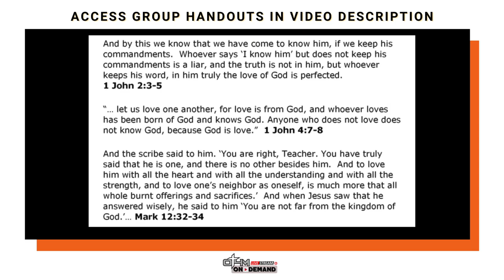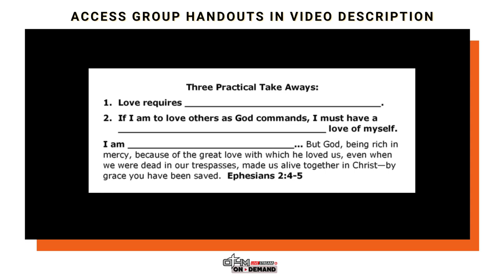Love - 10 Indispensable Biblical Truths | Unveiling the Greatest Commandment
Join us as we embark on a transformative journey with Hutch Matteson in "Love - 10 Indispensable Biblical Truths." Delve into the essence of the Greatest Commandment found in Matthew 22 verses 34-40, where Jesus simplifies the divine law: Love is paramount.

🔍 *Exploring Divine Love:* Unpack the encounter between Jesus and the Pharisees, revealing how love for God and neighbor fulfills all divine law. References to Deuteronomy 6 verses 4-9 and Leviticus 19 verse 18 guide us to understand that genuine love goes beyond sentiment—it's an active, committed, purposeful choice.

💡 *Three Enriching Takeaways:* Discover three actionable takeaways to enrich your spiritual journey—Love requires action, a God-honoring self-love, and valuing others genuinely. These principles are not just theological concepts but actionable steps to a closer walk with God.

💪 *For Bible Study Leaders:* If you lead a Bible study group, this message is an invaluable resource. Foster a deeper understanding among your members, aiding personal growth and group cohesion.

🤲 *Embrace the Call to Love:* Join us in embracing the call to love with our whole being and experience the life-changing impact it can have on you and the world around you. Let's spread the language of love that Jesus exemplified—today and every day.

🙏 Join us on this Journey of Faith: Let's explore the profound simplicity and transformative power of love together. 💖✨

⏱️⏱️ *VIDEO CHAPTERS* ⏱️⏱️
0:00 - Opening Prayer and Introduction
1:40 - The Sadducees and Pharisees Questioned of Jesus
4:19 - Greatest Commandment Explained
14:10 - How We Are Called to Love God
19:40 - Biblical Truth Application: Love Require Action
21:23 - Group Discussion Questions and Key Bible Verses
22:48 – How to Have a God Honoring Love of Self
28:41 - To Genuinely Love Others We Must Value Others
31:22 – Closing Prayer and Final Thoughts

• Deuteronomy 6 verses 4-9
• Leviticus 19 verse 18
• 1 John 2 verses 3-5
• 1 John 4 verses 7-8
• Mark 12 verses 32-34
• Ephesians 2 verses 4-5, 10
• Ephesians 1 verses 4,7
• 2 Corinthians 5 verse 17
• Philippians 2 verses 3-4

Love - 10 Indispensable Biblical Truths | Unveiling the Greatest Commandment was filmed live at One Thing for Men in Alpharetta Georgia with Hutch Matteson leading the discussion.

One Thing for Men is here to help you on your journey to a closer walk with God.

1️⃣ Bible Study Video Library with hundreds of Bible study messages and message series.
2️⃣ Men’s group discussion questions and supporting key Bible verses for each message.
3️⃣ Group leader message preparation guide and facilitators guide for leading group discussion.
4️⃣ Independent study guide for each message with Bible verses.
5️⃣ Message preview content which can serve as a newsletter to introduce the message topic to men’s group members.